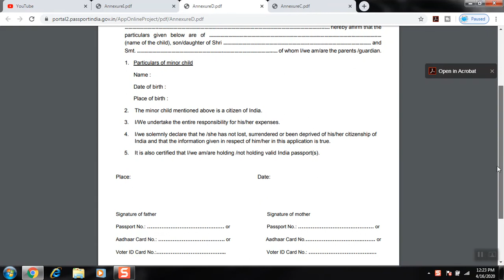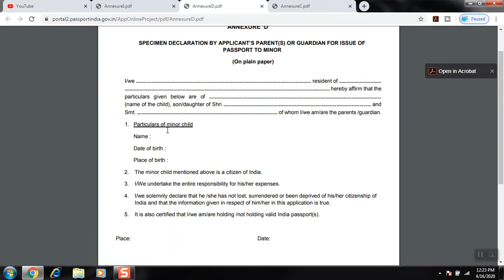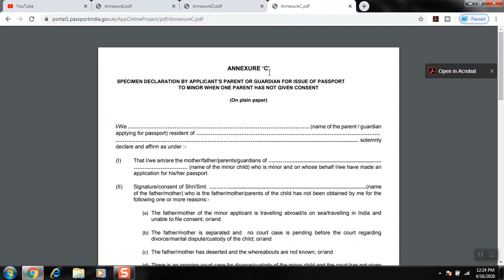Difference Between, Annexure D, Annexure I and Annexure C for Minor Passport Application